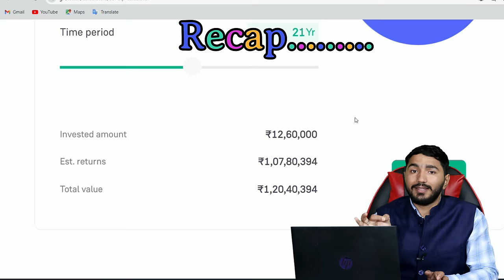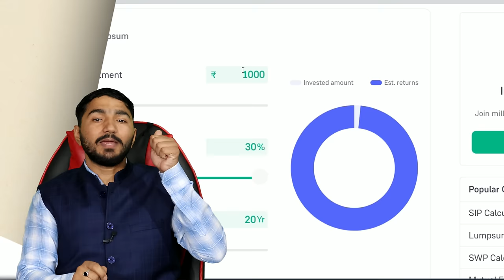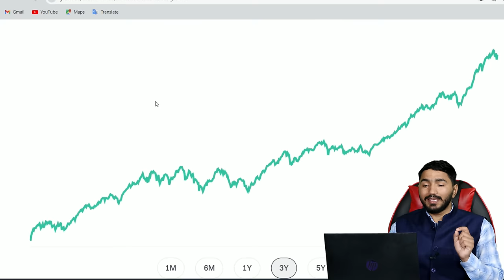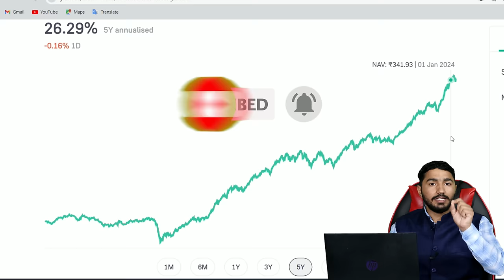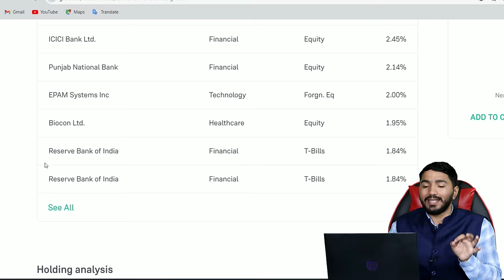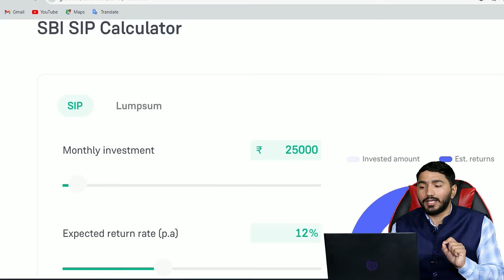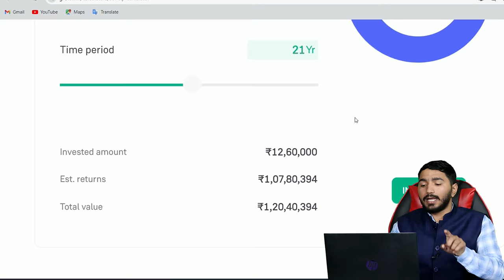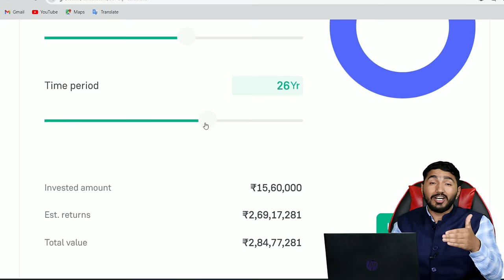SBI SIP Best Plan 2024 | SBI Best SIP Plans 2024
SBI Best SIP Plans 2024 | SBI SIP Best Plan 2024 | Best SBI SIP Plans For 2024 | Best SIP Plans 2024

SBI Best SIP Plan 2023 | महीने का सिर्फ ₹ 500 जमा करके कैसे मिलेगा 1 करोड़ | Sbi Bluechip Mutual Fund | SBI SIP Mutual Fund Hindi
SBI Best SIP Plan 2024 | हर महीने 1000/- बचाकर SIP में जमा करें फिर पाएं 96,50,835/- नगद राशि
SBI Best Mutual Funds
SBI Best SIP Plan 2023 | 1 करोड़ के लिए जमा करे हर महीने 1000 | Best SBI mutual fund Scheme 2024 | SBI SIP Best Plan 2024 | best sip plans for 2024
this video is on sbi mutual fund and in this video we have discussed 1 best SBI Mutual Funds which have given the best returns if someone has invested 3-5 years back in the past. sbi which is the largest bank in india and is the safest and government bank in india. in this video using grow app we have discussed all the returns of sbi funds and have a look at absolute returns for 3 years and 5 years for the 3 funds respectively. we also have compared the exit load of each sbi mutual fund and have seen the short term capital gain tax and long term capital gain tax also. in sbi mutual fund you can invest in sip for as small as Rs 500 and also you can invest via lumpsum method also.
SBI BEST MUTUAL FUND SCHEME.
SBI BEST MUTUAL FUND PLAN
SBI BEST SCHEME.
BEST SIP PLAN IN SBI.

Mutual Funds  & Share Market में निवेश के लिए FREE में ONLINE Account खोलें

Your Query :-
sbi mutual fund best plan
mutual funds,sbi mutual fund sip
sbi best mutual fund for sip
best sbi sip
finance review,the tomorrow goal
sip,mf,sbi mutual fund best plan 2024
sbi small cap fund,sbi
sbi small cap mutual fund sip
sbi small cap fund direct growth review
sbi sip calculator,sbi sip online
sbi small cap fund lumpsum performance
mutual fund,sbi best investment plan
best sbi mutual funds for 2024 for lumpsum
best sbi mutual funds for 2024 for sip
best sbi mutual funds
sbi technology opportunities fund
top sbi mutual fund,investment gyan
investment gyan channel
investment gyan youtube channel
sbi small cap mutual fund me invest kaise kare
sbi small cap direct growth fund

While all efforts have been taken to make this Video as authentic as possible. Our Channel and Any Member of Our team will not be responsible for any loss to any person/entity caused by any short-coming, defect or inaccuracy. Invest Wisely and With Your Own Risk